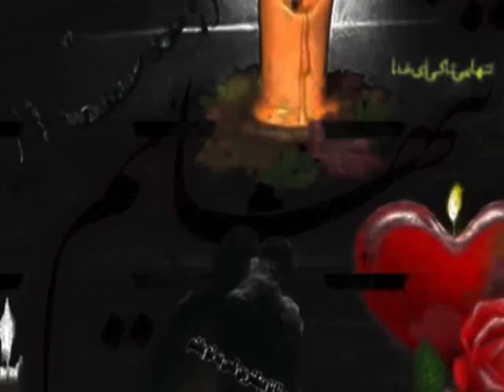hazaragi song milad azad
Please Note: The unauthorized production, distribution, re-uploading or broadcasting of This Video/Audio is PROHIBITED.